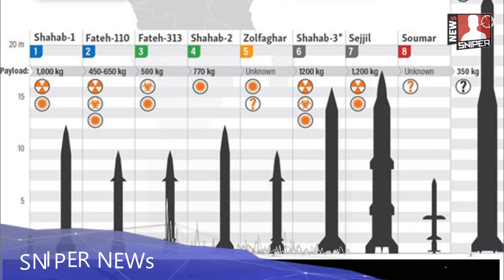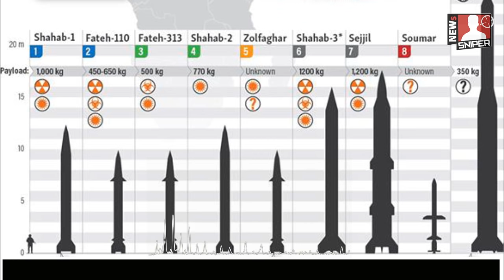EP.12เจาะประเด็นขีปนาวุธอิหร่านปล่อยได้ไกลถึงไหน